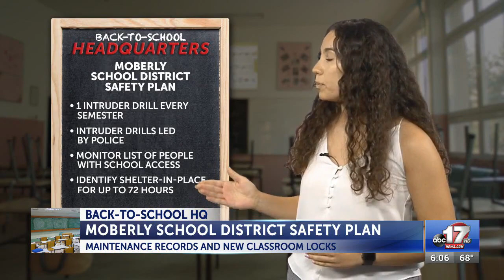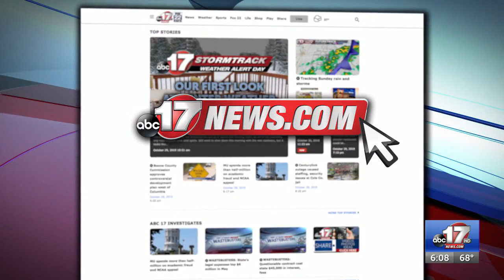School safety investigation: Moberly, Eldon and New Bloomfield districts